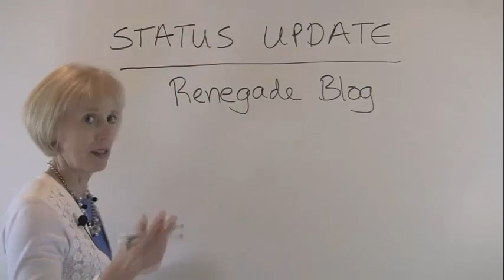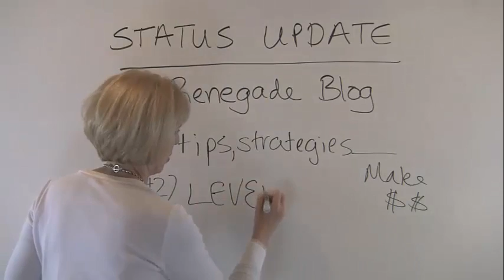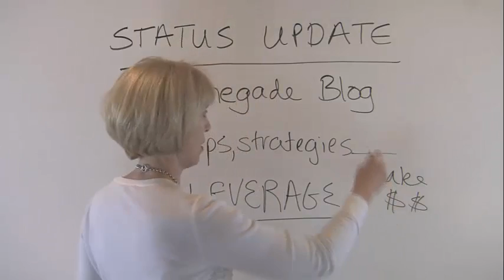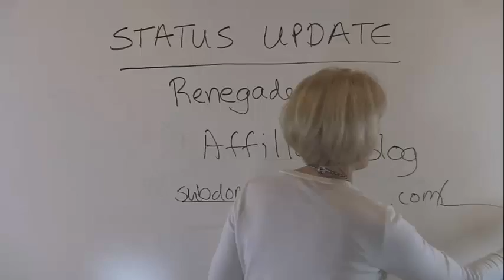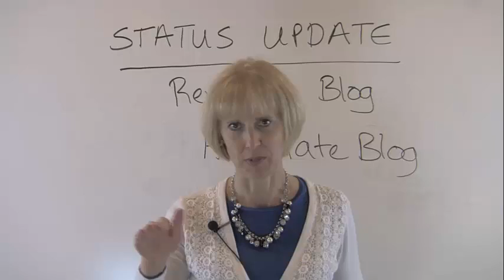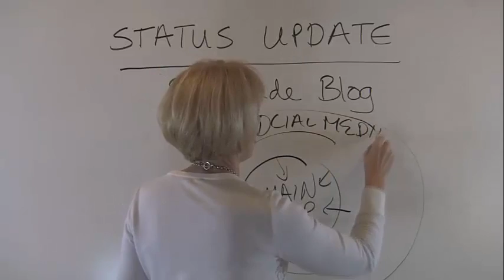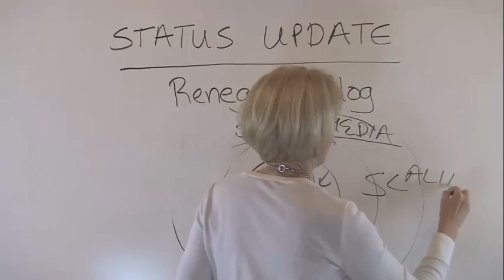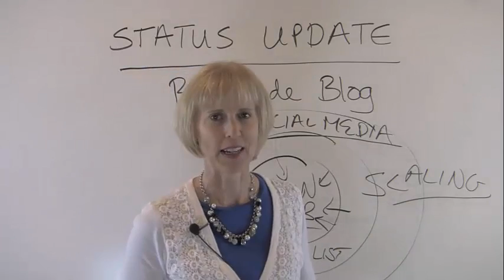The Renegade Blog - Status Update For October 2013